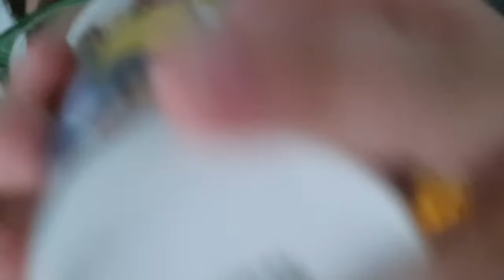Efe'nin boyu küçük diye tramboline almadılar. Efe küstü